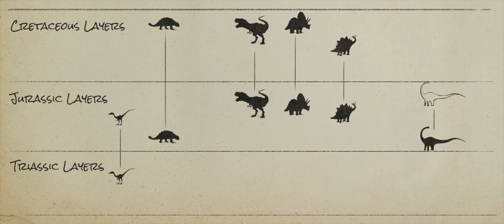Does the Fossil Record Show Evolution? - Dr. Art Chadwick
Taken from the film, "Is Genesis History?" Dr. Chadwick received his PhD in Molecular Biology from the University of Miami in 1969.

After re-training in geology and paleontology at University of California and University of Oklahoma, he has worked in the fields of taphonomy and sedimentary geology. His interests include basinal and suprabasinal sedimentologic trends, involving especially the analysis of paleocurrents and other directional structures, and he is developing a model for the taphonomy of dinosaur bonebeds.

He is currently Research Professor of Biology and Geology at Southwestern Adventist University and Director, Dinosaur Science Museum and Research Center at Southwestern Adventist University.

To see the full film or find additional resources about the history recorded in Genesis,